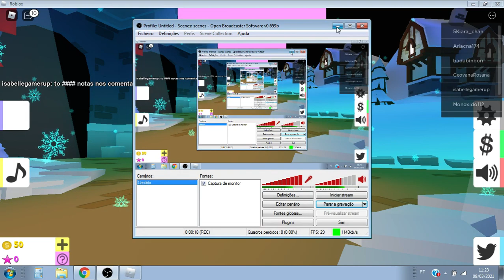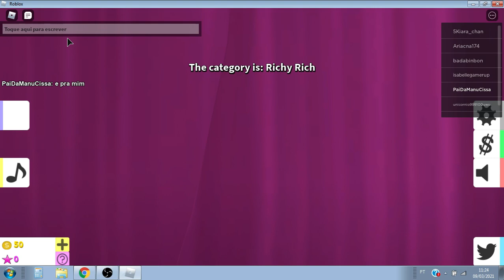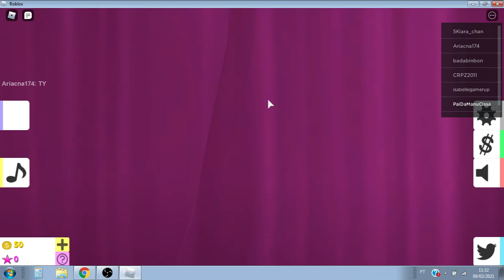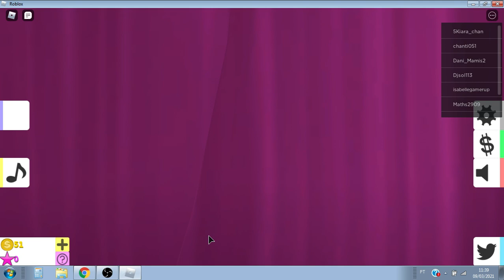Um ROBLOX diferente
Jogando com a GALERA e me divertindo de montão